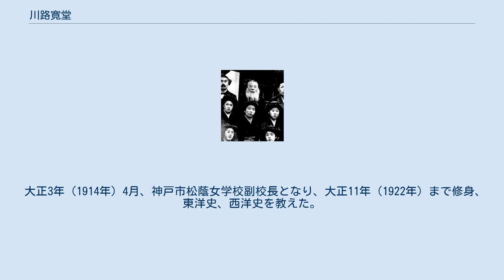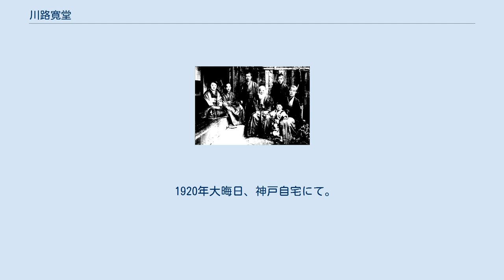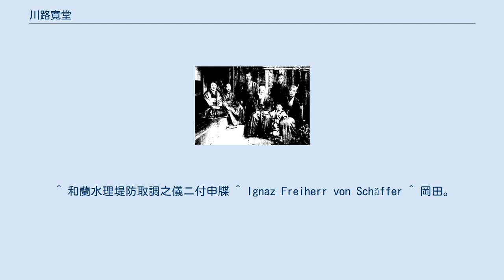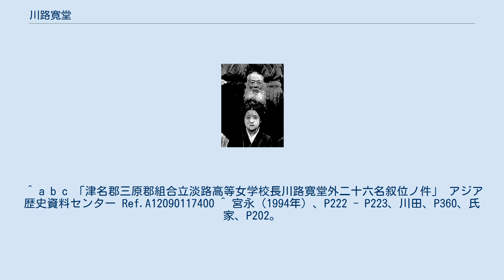川路寛堂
川路 寛堂（かわじ かんどう、弘化元年12月21日（1845年1月28日） - 昭和2年（1927年）2月5日）は、江戸時代末期（幕末）から昭和の旗本、大蔵省官僚、教育者。
川路聖謨の孫に当たる。
通称は太郎、諱は温、寛堂は号だが、伊藤博文秘書役時代、公文書に寛堂と署名していたため、本名も寛堂になったという。
 弘化元年（1844年）12月21日、江戸番町冬青木坂上に川路彰常の長男として生まれた。
弘化3年（1847年）9月25日、2歳で父と死別し母も再婚して別離、大叔父の井上清直夫妻に引き取られ養育された。
嘉永3年（1850年）2月27日に下総佐倉藩医鏑木仙安の手で牛痘を接種、嘉永4年（1851年）6月22日に6歳で奈良奉行を退任して江戸へ召還された祖父川路聖謨と面会して川路家に戻り、祖父の庇護を受けた。
同年10月に大坂東町奉行に異動した祖父に連れられ大坂へ移住したが、翌嘉永5年（1852年）に祖父が江戸へ戻り勘定奉行に就任すると共に江戸へ帰着、虎ノ門屋敷へ移り住んだ。
 日下部伊三治、安積艮斎に漢学を学び、昌平黌に入学。
酒井良佐に剣術を学んだが、これは熱心にはなれなかったという。
また箕作阮甫、蕃書調所に蘭学を学び、中浜万次郎、森山多志郎に英語を学んだ後、吉原重俊、福島敬典等と共に武田斐三郎に師事して英語、測量術を学び、横浜仏語伝習所でメルメ・カションにフランス語を学んだ。
 上海にて（1866年） ロンドンにて　東京大学史料編纂所蔵 安政3年（1856年）6月10日に小姓組酒井対馬守組、後に仙石右近組に入り、安政6年（1859年）に祖父が将軍継嗣問題などに絡む政争のため失脚すると、8月27日に家督を継ぎ、柴田能登守組を経て文久3年（1863年）1月22日に小納戸、同年2月と12月に行われた14代将軍徳川家茂の上洛に随行した。
元治元年（1864年）5月20日に江戸へ戻り6月23日に勤仕並寄合、慶応2年（1866年）8月27日に幕府陸軍歩兵頭並。
同年9月7日にイギリス留学を命じられ、ウィリアム・ロイド監督の下、中村正直と留学生取締として10月25日に横浜港を出帆、ロンドンに渡った。
当初は中風で寝たきりの祖父が心配だったが、祖父から励ましの言葉をもらい、江戸に祖父と継祖母さと、妻花子を残して異郷へ旅立った。
 慶応3年（1867年）1月から慶応4年（1868年）6月までエドワード・モルトビーに英語を学ぶ傍ら、徳川昭武の来訪のため度々フランスの首都パリに出て向山黄村等と協議を行った。
 ところが、慶応4年1月4日にパリ方より大政奉還の報を受け、4月28日に日本への帰国を決定するも渡航資金がなく、閏4月18日に渋沢栄一に委細を報告した所、昭武より帰国資金を得て6月25日に横浜に帰国した。
帰国してみると祖父は江戸開城直前にピストルで自殺、留学中に花子が産んだ娘万喜は夭折、秩父の旧家に預けていた家財も盗まれ、無一文となっていた。
 旧幕臣は多く静岡藩に出仕して移住したが、これに与せず平民となり、横浜に出た。
滞欧中ナポレオン3世の威光に接していたため、明治3年（1870年）に普仏戦争が勃発すると、生糸需要国フランスの勝利を見込んで生糸を買い込んだが、フランスはナポレオン3世がプロイセンの捕虜になる大敗となり当てが外れ、士族の商法の例に漏れず借財を作った。
 しかし、この間伊藤博文・川村純義と面識を持ち、明治4年（1871年）11月に岩倉使節団が計画されると、留学経験を見込まれ渋沢栄一・田辺太一等によって推挙され、大蔵省三等書記官として随行することとなった（かつて留学生だった林董も二等書記官として参加していた）。
 明治5年（1872年）6月25日、アメリカ・ニューヨークで財政出納事務、翌明治6年（1873年）1月10日にオランダで土木工役視察を命じられ、建築師ケンプルを伴いアムステルダムの運河、マース川堤防、ニューウェ・ワーテルウェフ、ハーレマーメール埋立地、ゼーラント州堤防を視察した。
9月に使節団と共に帰国し、大蔵省で会計残務の整理を行った。
 明治7年（1874年）3月28日に横浜に出張し、外国人交渉事務。
明治8年（1875年）1月から4月まで工部省大鳥圭介、大蔵省河野通猷、北島兼弘、オーストリア公使セッファーと共にシャムに出張した。
 同年10月、大蔵卿大隈重信に「現貨濫出...